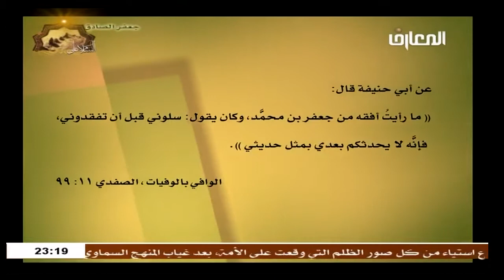السيد جاسم الناجي / أحيوا أمرنا - حياه الامام الصادق عليه السلام